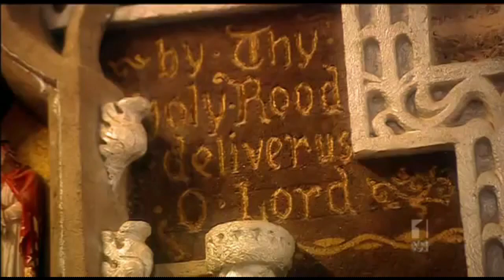The Hamster Wheel -- Ugly Dave Gray's Spiritual Journey